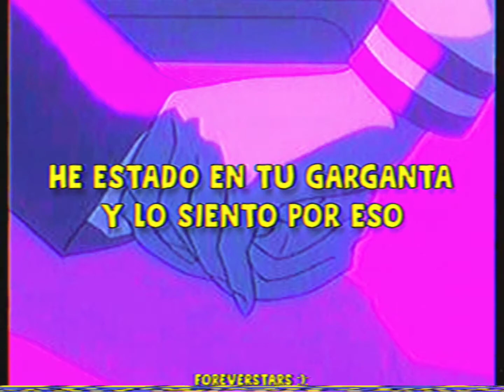Honeywhip - Vacation [Sub. Español]